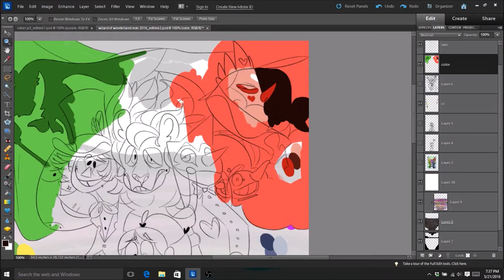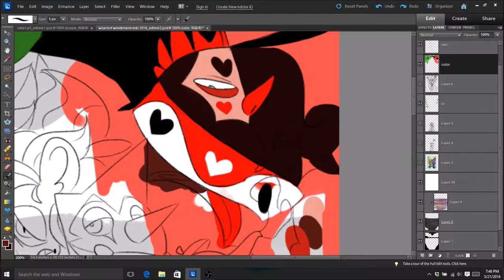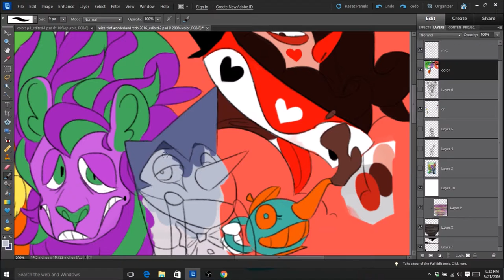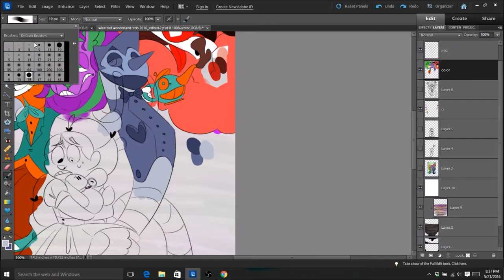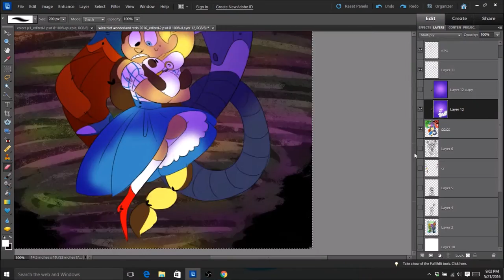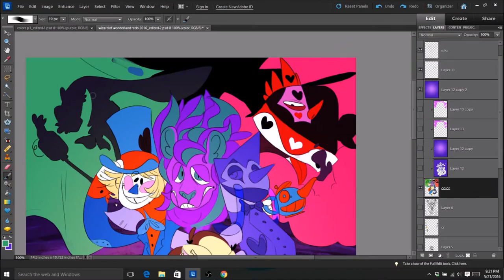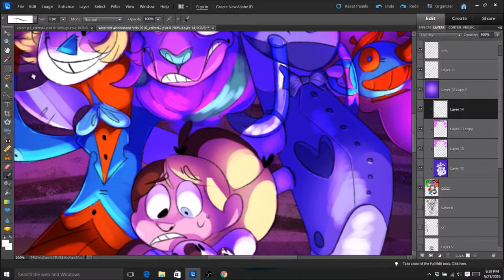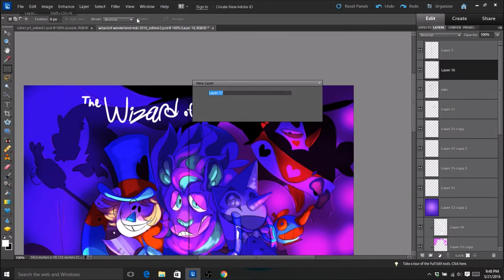Speedpaint: Wizard of WonderLand redraw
A bit of a longer speedpaint of a redraw of one of my older pieces; a mash up of The Wizard of Oz and Alice in WonderLand. I've redone this pic once before, but that was all the way back in 2014! I think I've improved a lot, and I'm really happy with how this turned out. I improved the shade, designs, and composition, and I couldn't be more happy with how it turned out!

Art is by me, and songs are Walls of a Cave and Life Sized Head by Cory Gray.